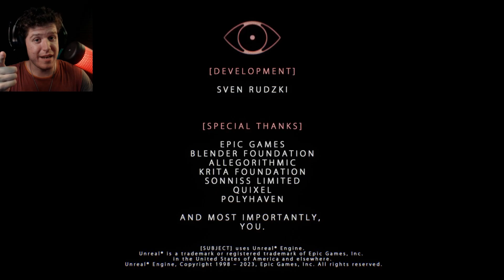DON'T TAKE MY HEAD! | [SUBJECT]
This game is short and sweet, I had a lot of fun playing it

[SUBJECT] is a first-person psychological horror game. You wake up confused in a dark room, not knowing where you are. The last thing you remember is a robotic voice echoing through you ears. How you got here or why is unclear, but you do know one thing: You're being watched.